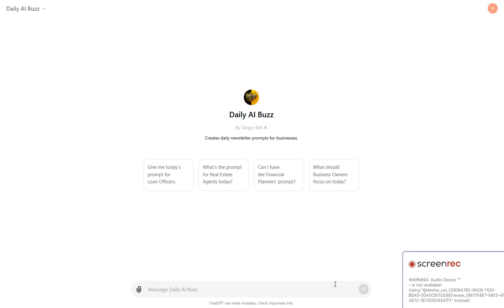DAILY AI PROMPT: YEAR-END TAX PLANNING ADVICE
Today's Prompt is for (Financial Planners):

Year-End Tax Planning Advice

Read the Prompt: Check out today's exciting prompt in the newsletter.
Open ChatGPT: Visit [ChatGPT's website] or open your ChatGPT app.
Enter the Prompt: Type in or copy-paste the prompt into ChatGPT.